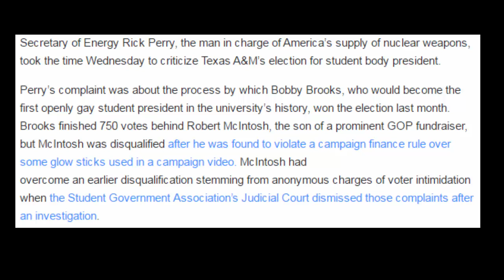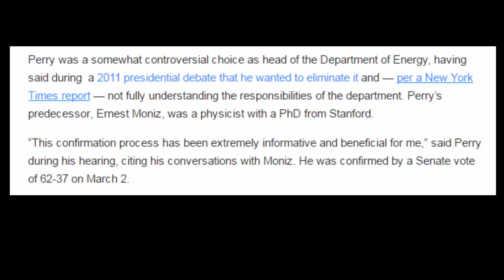Rick Perry, the man in charge of America’s nukes, weighs in on Texas A&M student election